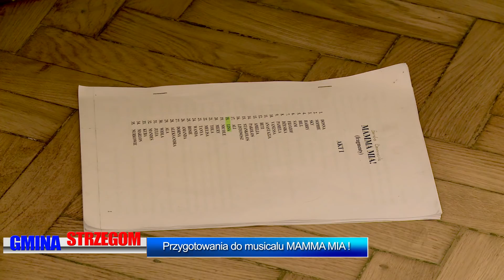Przygotowania do musicalu MAMMA MIA ! (fragmenty)